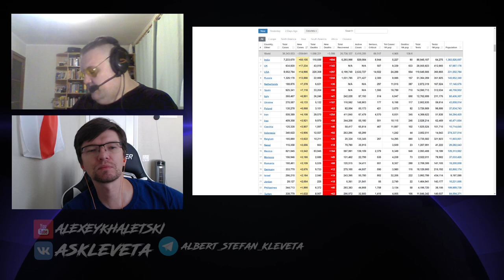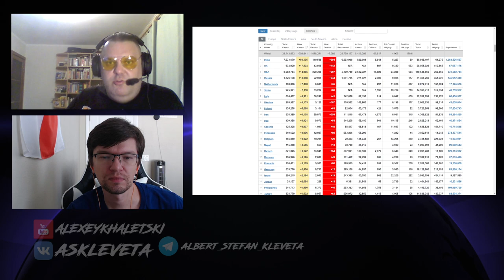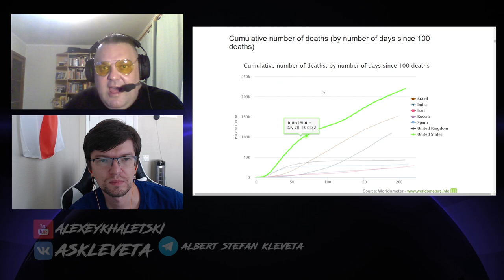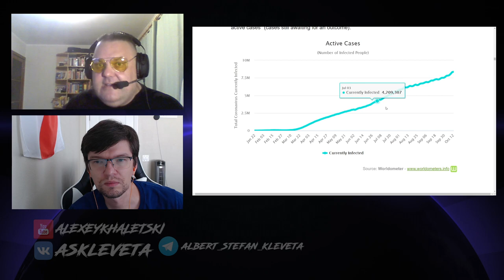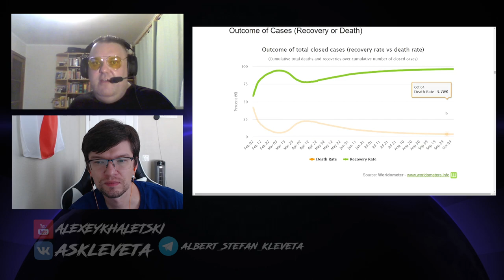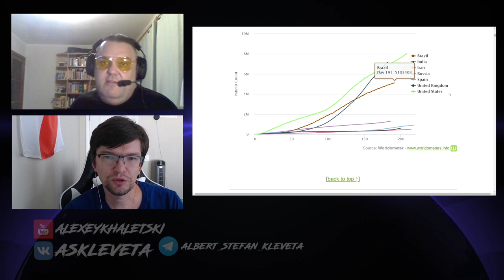Выпуск №37: "Лукашенко в СИЗО, Как правильно избивать пенсионеров, Брат героя Беларуси"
"А потрындеть?" Этот нехитрый вопрос заставляет Альбертыча и Стефаныча каждую неделю обсуждать планету. В этом выпуске:

00:00 - Ретро-воспоминания о кассетах, бобинах и мини-дисках
06:10 - Шуфлядка
06:50 - Мы начинаем клеветать!
07:13 - Лукашенко встретился с лидерами оппозиции в СИЗО КГБ
09:04 - Как недоработал Торквемада
11:34 - "Лики смерти" - документальный фильм о смерти
14:57 - Кейт Ричардс снюхал прах папы с кокаином?
16:44 - Нафига Лукашенко встречался с политзаключёнными?
22:34 - Как Джонни Роттен стал поддерживать Трампа после того как его обвинили в расизме
30:09 - Марш пенсионеров в Минске
34:51 - Как вы можете что либо обсуждать, если не знаете всей картины?
37:21 - В Минске избили брата многократной олимпийской чемпионки и героя Беларуси
54:00 - Очередные коронавирусные рекорды
1:02:36 - "Красный прилив" - причина катастрофа в Авачинском заливе
1:06:56 - Отвечаем на ваши комментарии
1:11:04 - Мы заканчиваем клеветать!